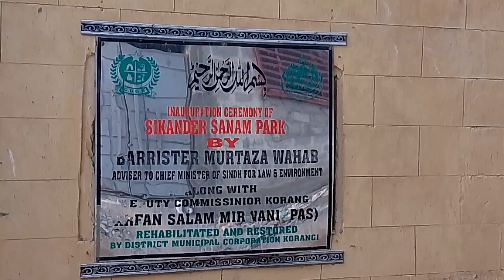Ye Kon agaya kon hai ye🙄shape Wala gola khaya😋urwa k maze#foryou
Assalamualaikum!

                                Here's Dua sikander I hope you like my video and many more I will create some new things soon inshallah so don't forget to subscribe my channel do plzzz like share comments

Dua Sanam 05

Dua diaries

Sameer Sanam
Sikander Sanam official